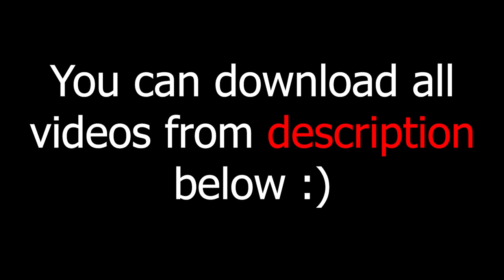green screen effects adobe premiere pro fire electric particle after fx water world royalty free